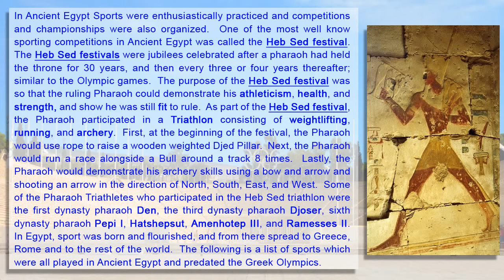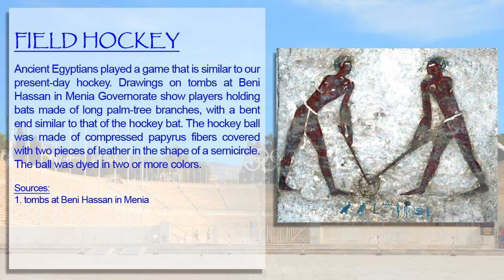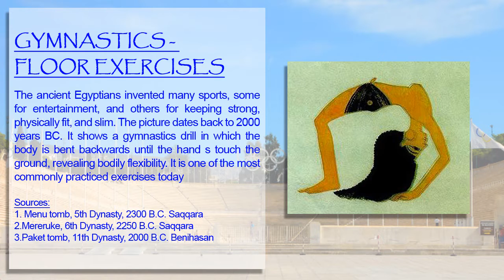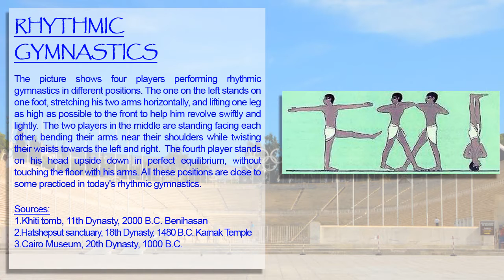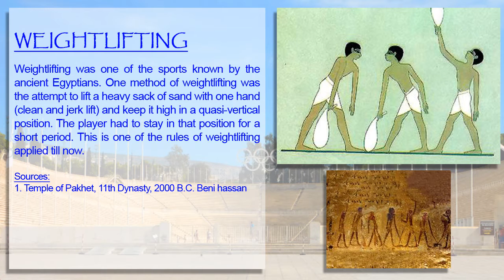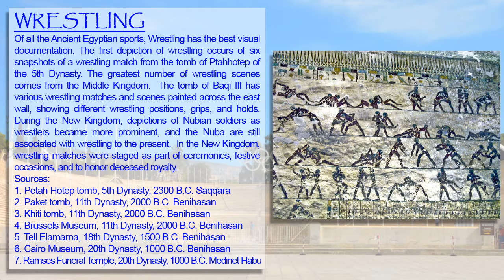The Ancient Egyptian Origin of the Olympic Games